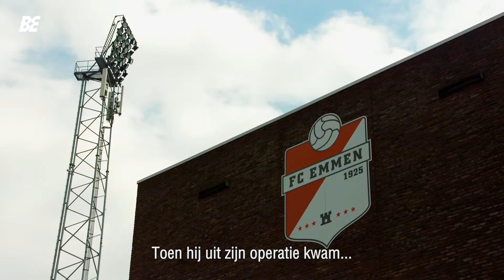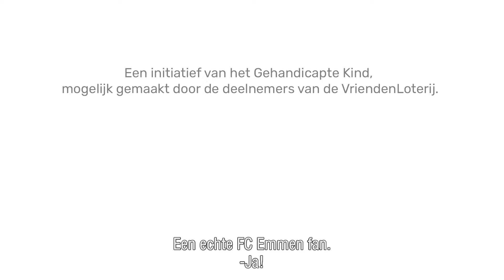Bijzondere Eredivisie | Seizoen 1 | Ruben - De wondersloffen van Ruben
De 13-jarige Ruben Willems is aan de linkerzijde van zijn lichaam verlamd. Ook is zijn rechterbeen langer dan zijn linkerbeen. Dat weerhoudt hem er niet van om te voetballen. Ruben is zelfs geselecteerd voor het G-elftal van FC Emmen, dat dit seizoen meedoet in de Bijzondere Eredivisie. Alleen, zonder aangepaste voetbalschoenen, wordt dat heel lastig. Dus deed het Gehandicapte Kind voor Ruben een aanvraag bij het VriendenFonds van de VriendenLoterij. In de video zie je hoe Ruben werd verrast door profvoetballers Keziah Veendorp en Nick Bakker van FC Emmen.

Naast FC Emmen doen de volgende clubs met een G-team mee aan de Bijzondere Eredivisie: Ajax, ADO Den Haag, SBV Excelsior, De Graafschap, FC Groningen, VVV Venlo, SC Heerenveen, FC Utrecht en Heracles Almelo.

De Bijzondere Eredivisie is een initiatief van het Gehandicapte Kind en mogelijk gemaakt dankzij de deelnemers van de VriendenLoterij.